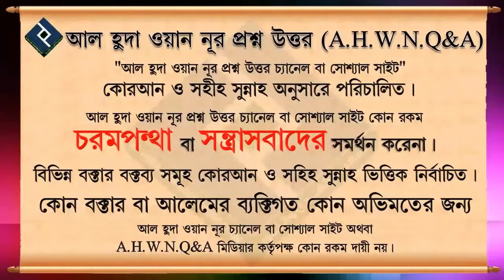কোনো কাজ নিজে না করলে কি অপরকেও করতে বলা যাবে না ᴴᴰ┇শায়েখ মাহমুদ ক্বাসেম